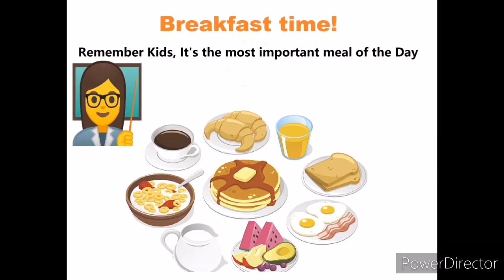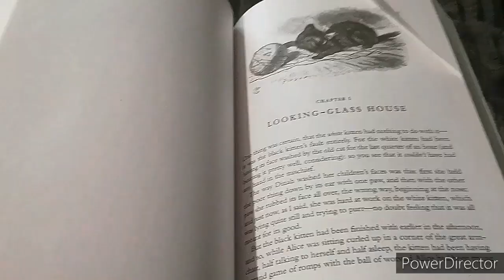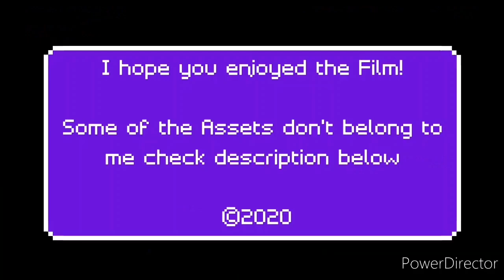My Covid-19 daily routine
I hope you all enjoy the video, constructive criticism is welcome.

Some of assets (images, videos & Audio) featured don't believe to me and never ever will be.

The Song featured in the video is called "Everyday" by Buddy Holly.

Bye!